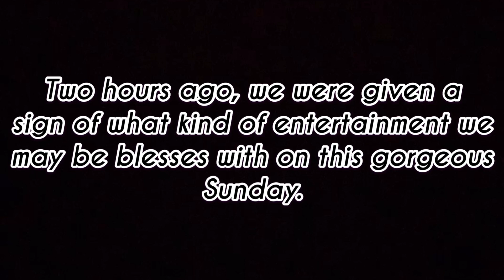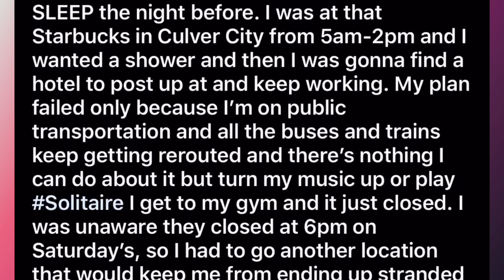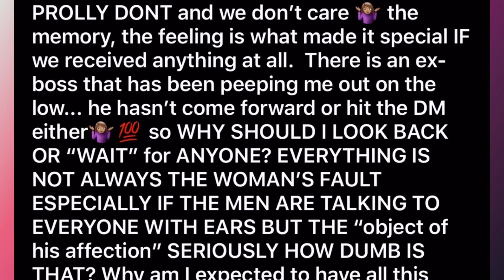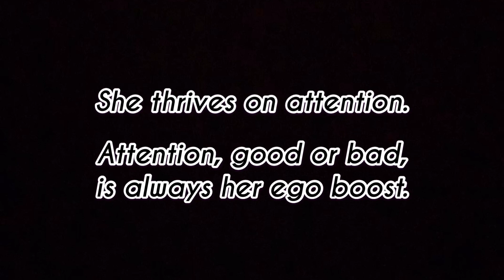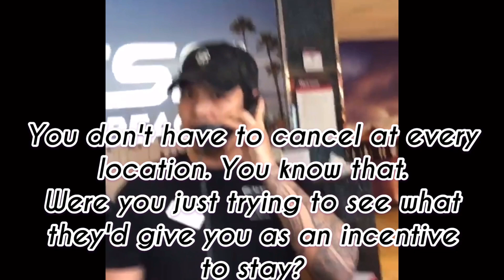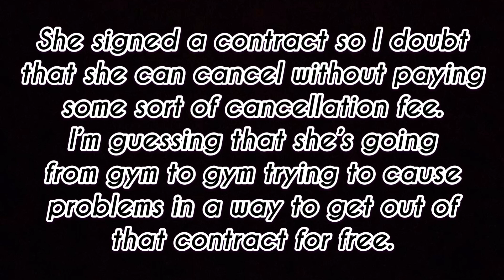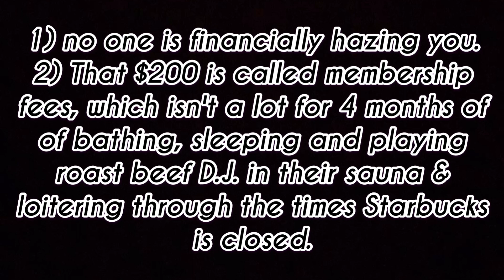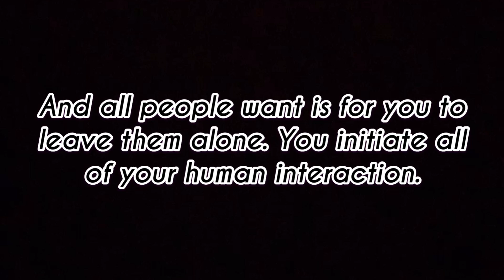24 Hour Fitness didn't start it but she'll say they did.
Sunday morning entertainment via Instagram posts and YouTube videos.

Copyright Act of 1976 states: Notwithstanding the provisions of sections 106 and 106A, the fair use of a copyrighted work, including such use by reproduction in copies or phonorecords or by any other means specified by that section, for purposes such as criticism, comment, news reporting, teaching (including multiple copies for classroom use), scholarship, or research, is not an infringement of copyright.

THIS VIDEO AND OUR CHANNEL IN GENERAL MAY CONTAIN COPYRIGHTED MATERIAL THAT WERE NOT SPECIFICALLY AUTHORIZED TO BE USED BY THE COPYRIGHTED HOLDER(S) but which we believe, in good faith are protected by federal law and the fair use doctrine for one of the uses noted above.
If you have any specific concerns about this video or our position on the fair use defense, please contact us at or our legal representatives at referencing “Aarona’s Imaginary Friend YouTube Channel”.

All Day
   By: Tilden Parc

Skifolk
   By: Xavy Rusan

Spanish Harlem
   By: Nova

Bouncin' Bands
   By: Nova